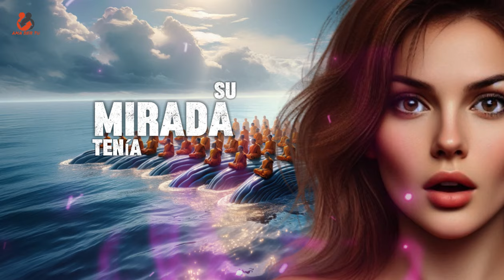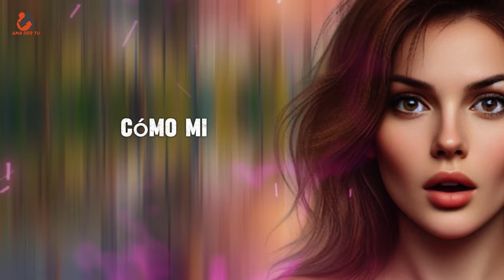HISTORIA 22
En este episodio, te contamos una historia llena de pasión, secretos y sorpresas inesperadas. Un alumno sorprende a su maestra de una manera que nunca imaginó. ¿Qué sucedió realmente en esta historia de infidelidad? Descúbrelo en este relato cargado de tensión y emociones intensas. Recuerda que las relaciones complicadas pueden llevarnos por caminos que nunca pensamos recorrer. Si te gustan las historias donde los personajes cruzan límites prohibidos, este video es para ti.